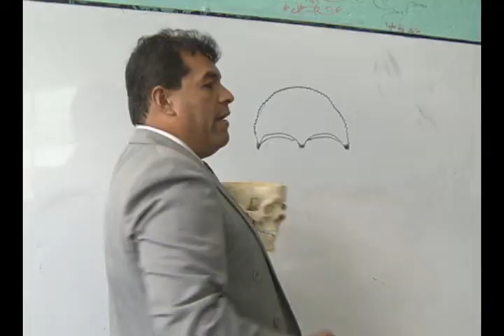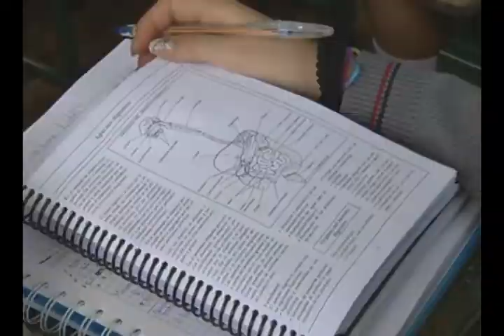ECTV NOTICIAS-RECATEGORIZACIÓN MAESTROS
Maestros se ratifican en manifestarse en contra del incremento de la jornada laboral que consideran, no es remunerada. Esto mientras el Ministerio de Educación convoca a la recategorización.